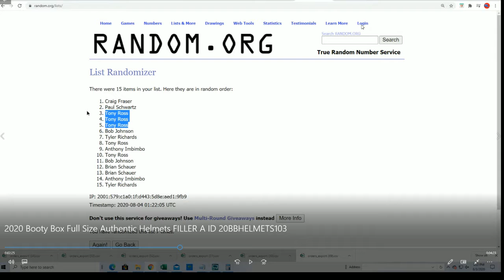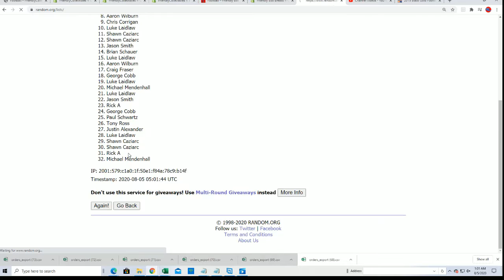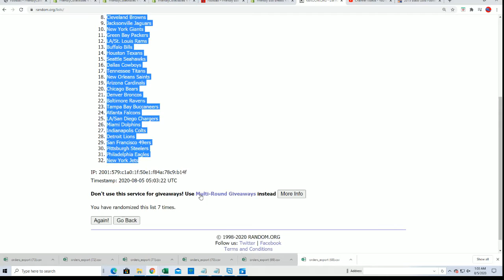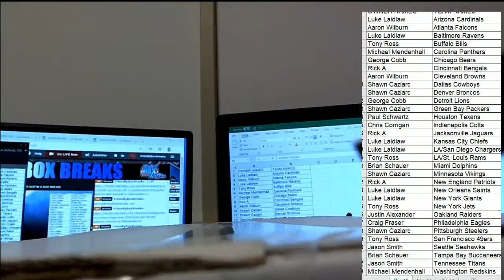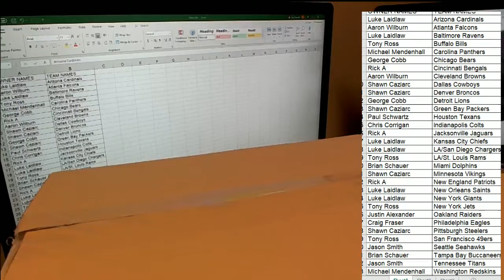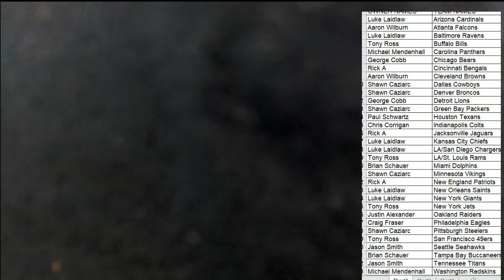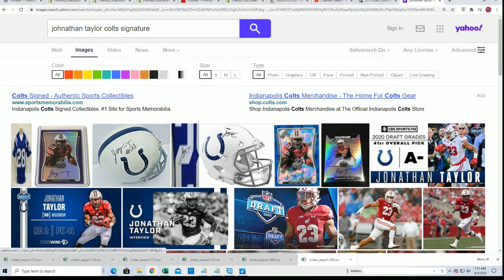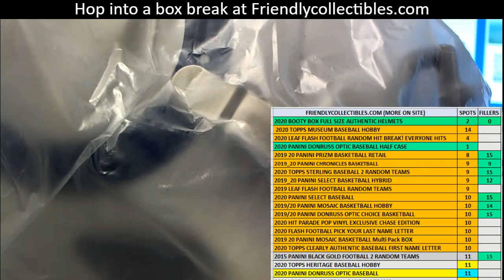2020 Booty Box Full Size Authentic Helmets ID 20BBHELMETS103